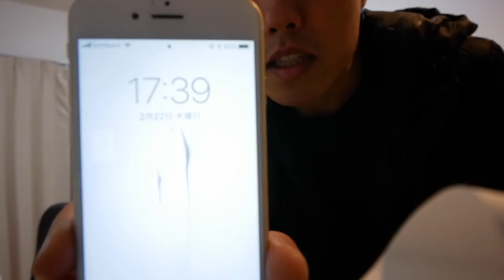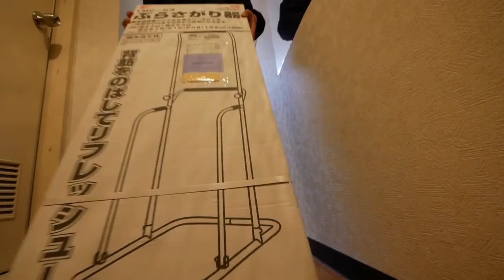物は増えちゃうけど...懸垂器具買いました [ミニマリスト]